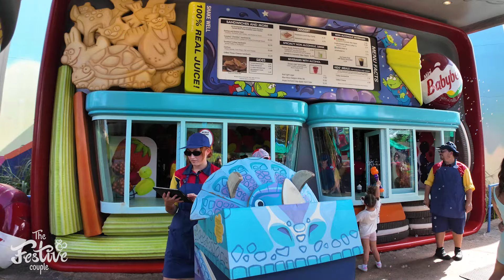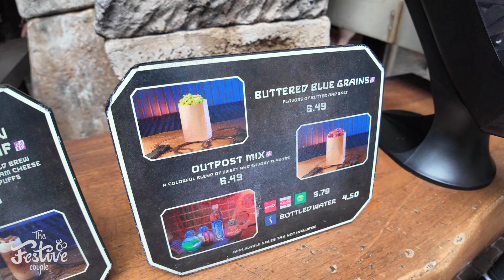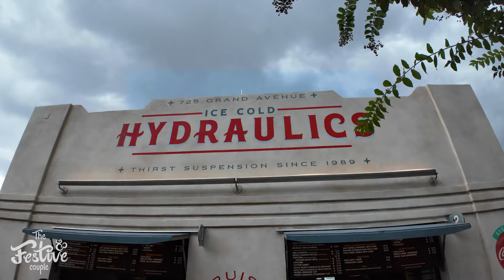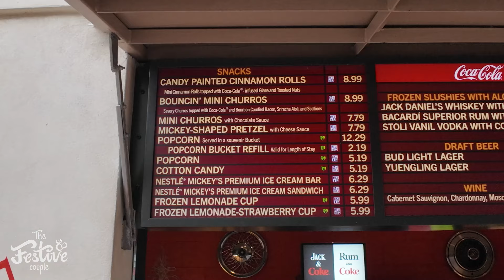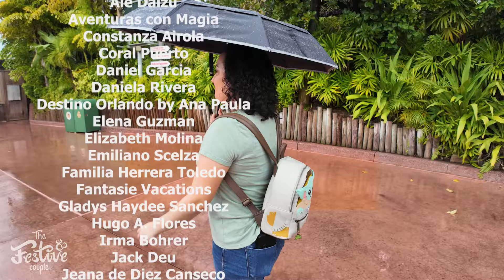¡Los MEJORES (y el PEOR🤮) SNACKS de DISNEY'S HOLLYWOOD STUDIOS!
Fuimos a DISNEY'S HOLLYWOOD STUDIOS para probar LOS MEJORES SNACKS DISNEY para que LOS PRUEBES en TU PRÓXIMO VIAJE a DISNEY WORLD.